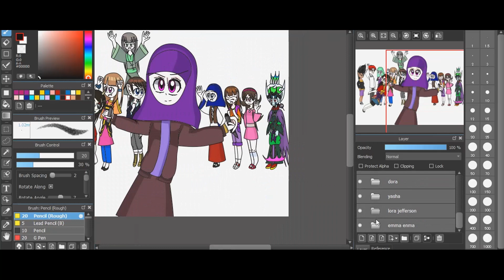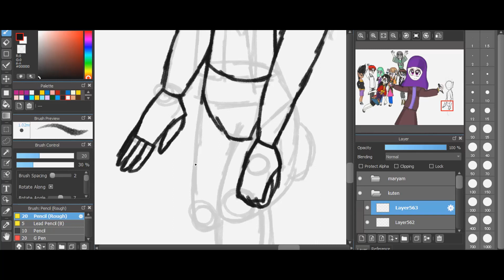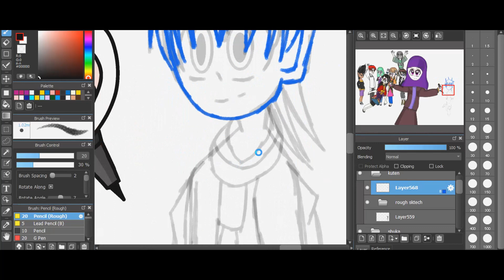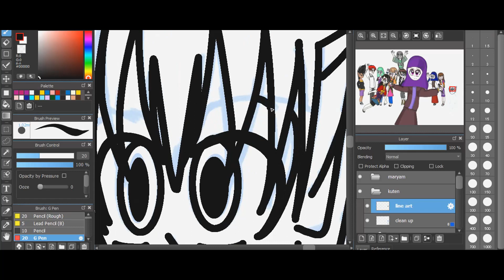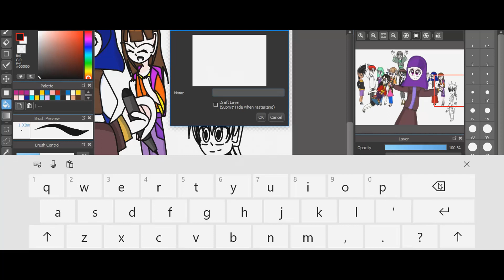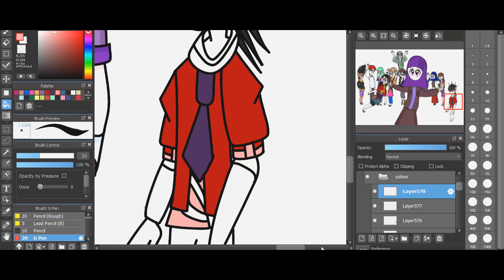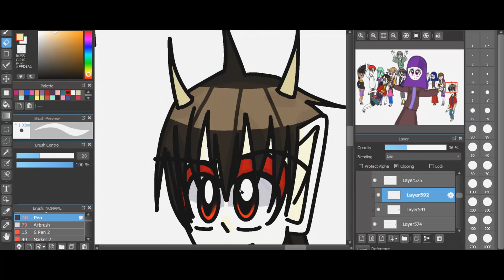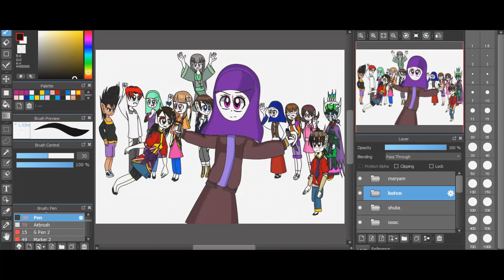Youtube banner drawing process part 13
Couldn't leave the twin sister alone without her brother...
This is Kuuten Onisun the twin brother of Shuka Onisun he is 4 mins older than her, unlike his sister he is less energetic and talkative and has a more serious tone and can be quite harsh.
He used to work for the enemy due to the antagonist saving him and his from almost getting killed by a henchman after the antagonist dies he starts working for Maryam and the rest of the team spilling the secrets of what the enemies are up to.
Kuuten is well-liked for his cool appearance and good grades but is good at hiding his secrets and using his looks and grades to fool them from the truth.
Kuuten even though his harsh and serious personality gets along with his sister well and lives like normal people in the enma palace after their home got destroyed and grew older.